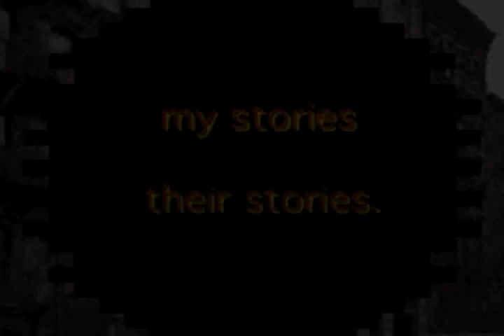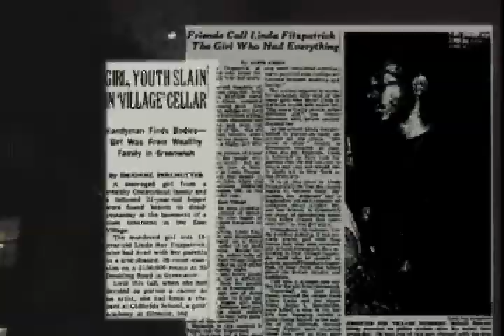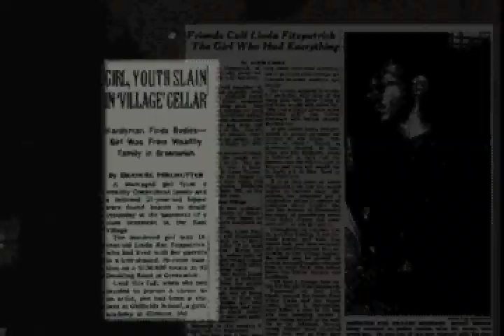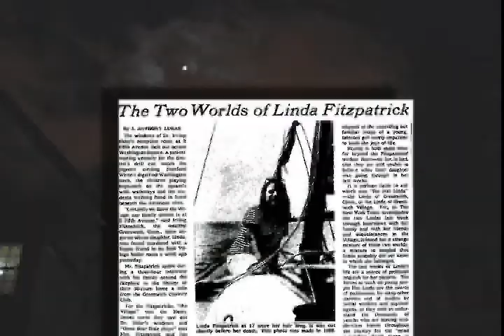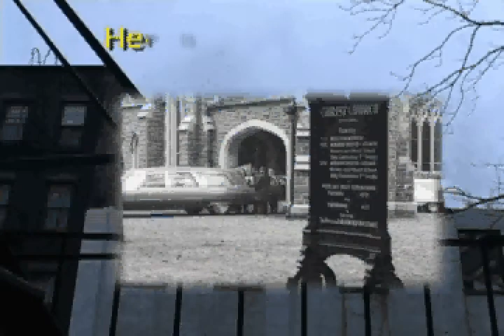MURDERED intersecting memoirs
Fragment from a web site profile of five criminals who passed through the 9th Precinct in Lower Manhattan. The first murders are the notorious Hippie Murders of 1967.